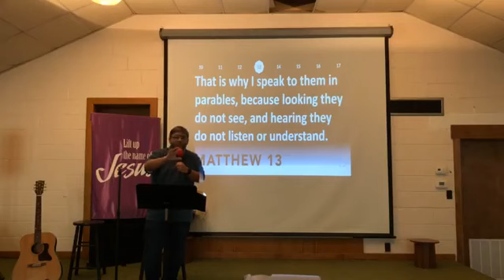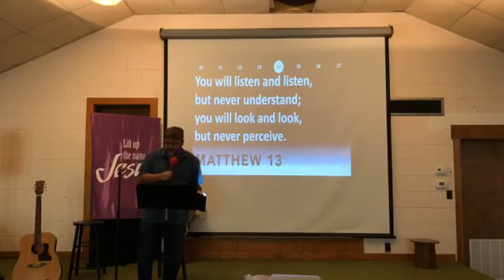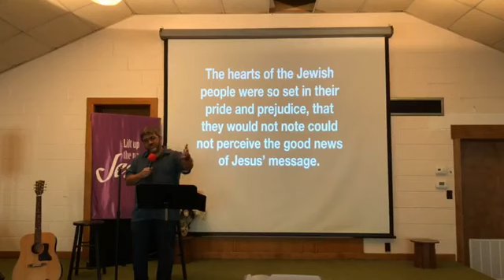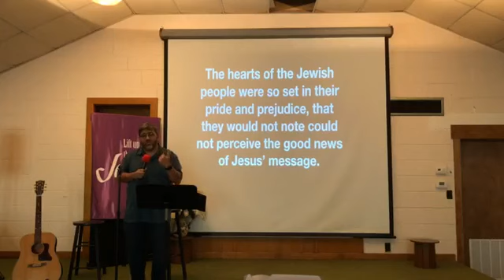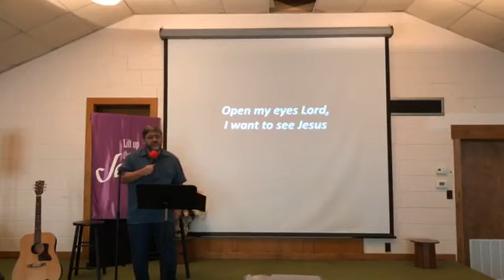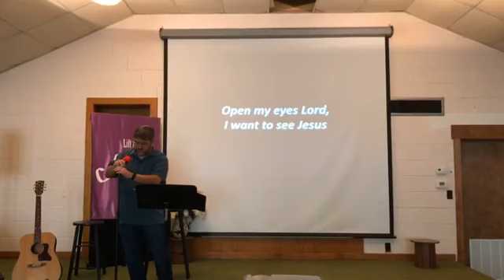10182020 GBC Sermon - Misunderstanding KoG - The Ancient Mystery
This week’s sermon with Pastor Keith Aguila – Misunderstanding the Kingdom of God - The Ancient Mystery.

The Kingdom of God is an ancient mystery hidden out in the open: precious to those who know it, foolishness to those who don't.

Bible Scripture: Matthew 13:10-17